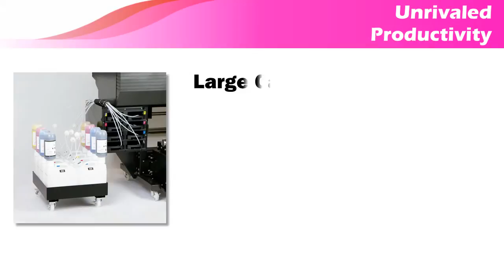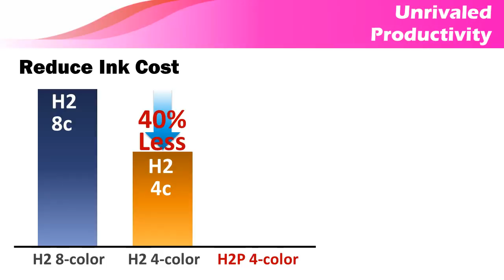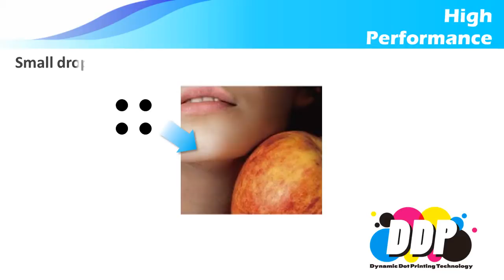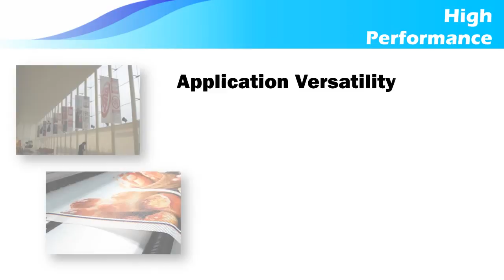Seiko ColorPainter H2P-104s-H2P-74s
ColorPainter H2P-104s 264 cm / H2P-74s 190 cm
Print Head High-frequency drop on demand piezo
508 nozzles × 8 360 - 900 dpi
Roll Up to 120 kg / 50 kg
Maximum Media Diameter 350 mm (13.8") 220 mm (8.7")
Margin Size 5 mm on each edge (with rolled media, without edge guards)
Ink Type Low solvent: VX
Color 4 (C, M, Y, K) × 2
Maximum Ink Capacity 4 liters per reservoir (8 liters per color)
Printer: 1440 W or less, Heater: 2880 W or less
600 / 450 kg
Option: Mesh Printing Kit, Foot Switch, Scroller, Exhaust Attachments, Scroller Set (Shaft & 2 Flanges), Scroller Flange (2pcs/set), Exhaust Attachments